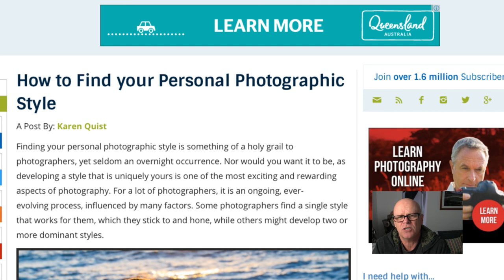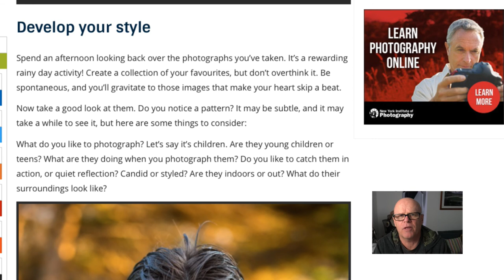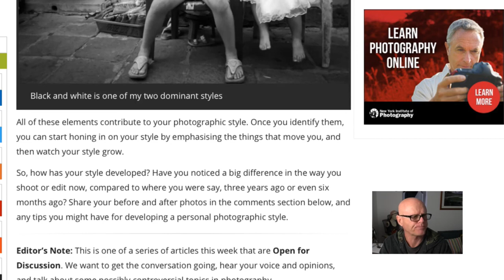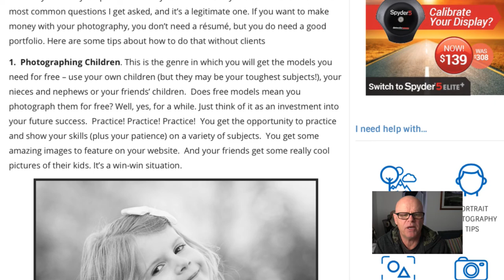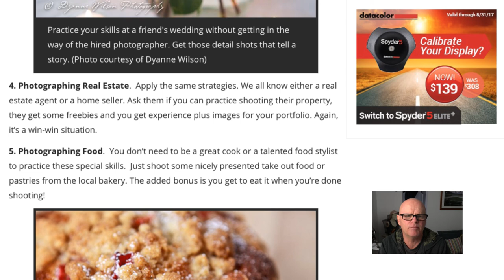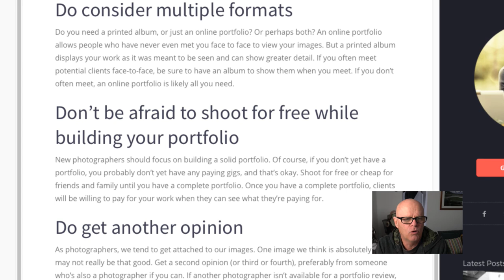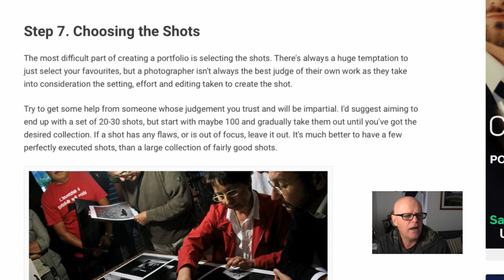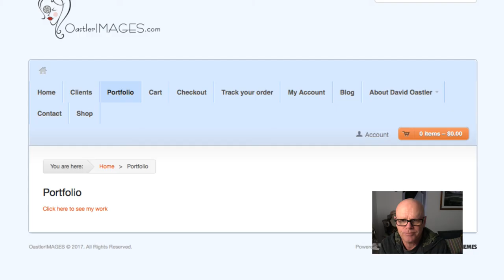Building your photography/Video portfolio and developing your own style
Building your photography portfolio , video portfolio and developing your own style